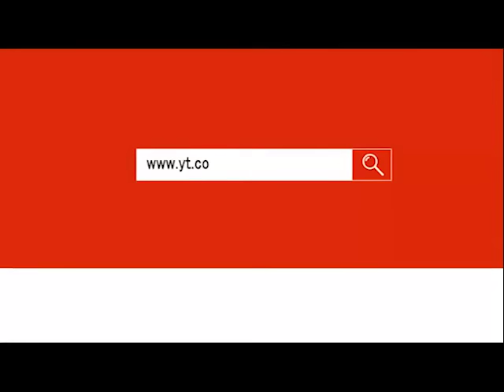Balance Sakiyo ब्यालेन्स सकीयो Nepali Comedy Video